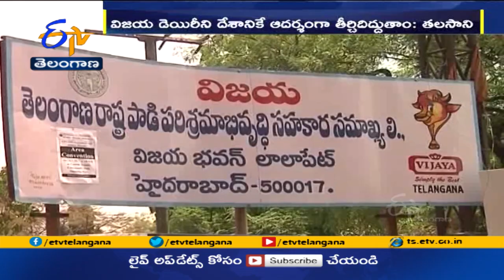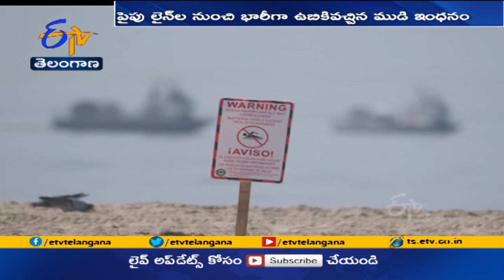Ghantaravam 12 Noon | Full Bulletin | 5th Oct 2021 | ETV Telangana | ETV Win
5th Oct  2021| Ghantaravam 12 Noon | ఘంటారావం | ETV Telangana | ఈటీవీ తెలంగాణ  |  ETV Win | ఈటీవీ విన్‍